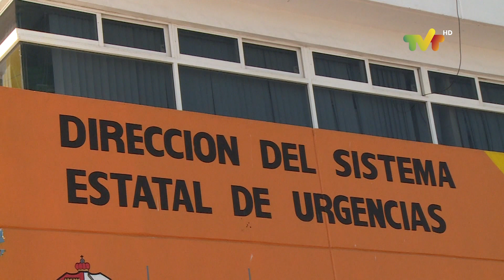Arranca operativo decembrino el Sistema Estatal de Urgencias